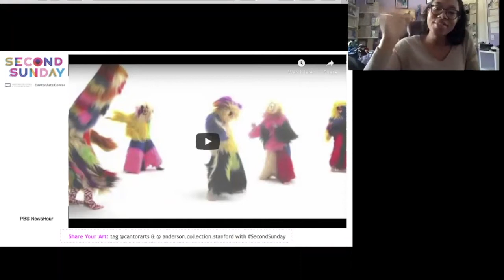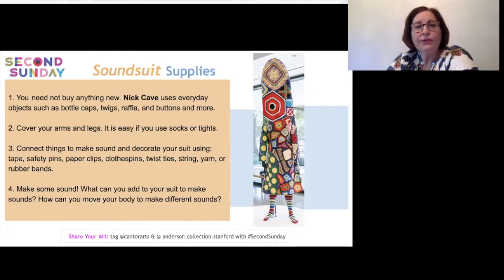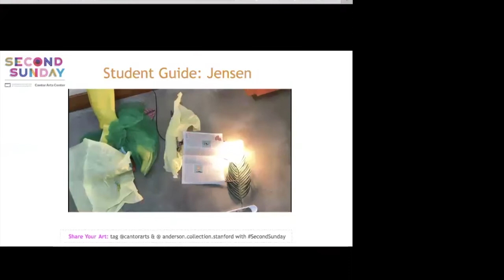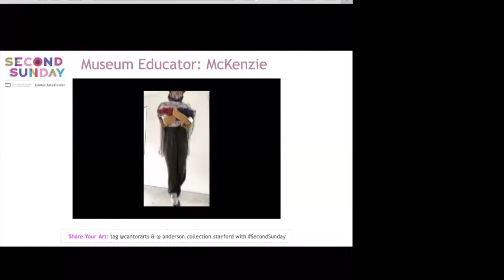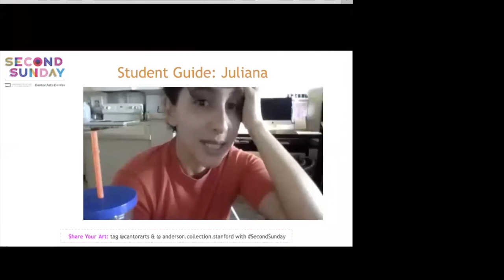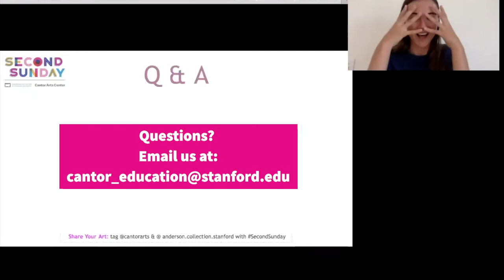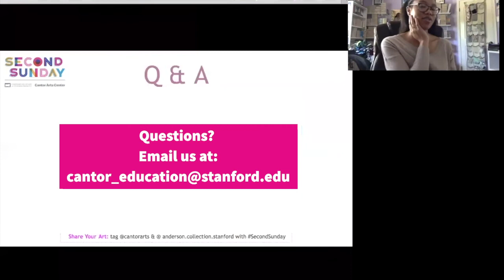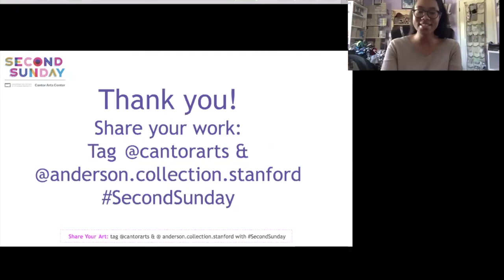Second Sunday At Home | Exploring Art through Sound and Motion Inspired by Nick Cave's Soundsuits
to make and activate your own Soundsuit, a wearable sculptures inspired by artist Nick Cave.

About Nick Cave's Soundsuits
Cave’s first Soundsuit (1992) was built in reaction to the beating of Rodney King by Los Angeles police officers and the riots that followed the officers’ acquittal in 1992. Though it was not built as a wearable object, Cave donned his creation. Within it he found sanctuary, a new identity, and was surprised and inspired by the sound the twigs made when he moved. And so he named this sculpture, and those like it that followed, Soundsuits.